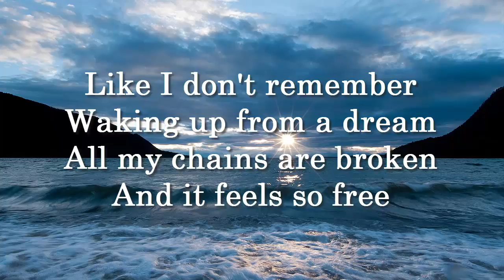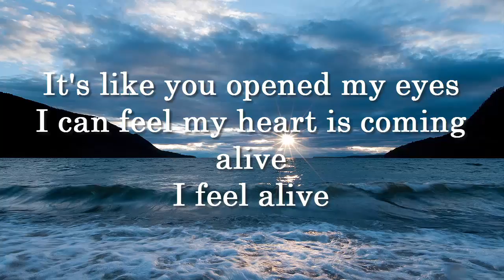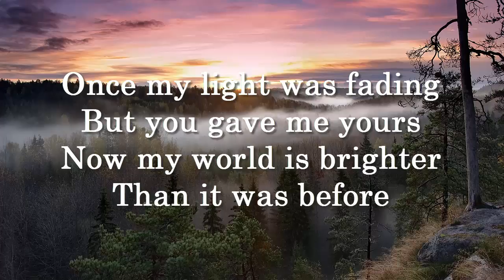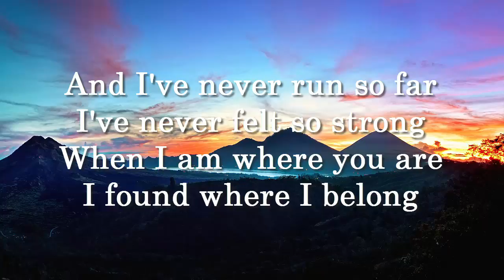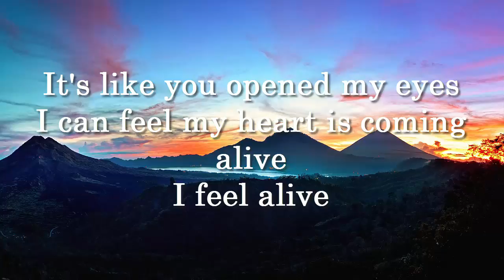For The First Time - The Afters (Letra)